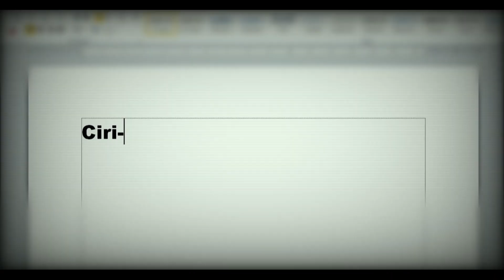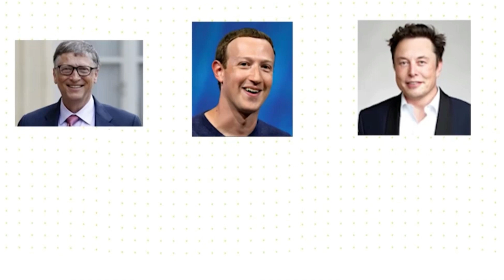Teruntuk Kamu yang merasa "INTROVERT" | AIBIL Essay